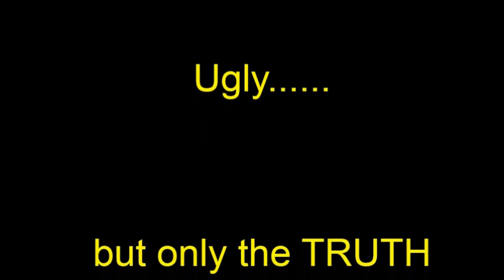Welcome Home ~ Baptism At Feast Of Unleavened Bread 2021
Original video